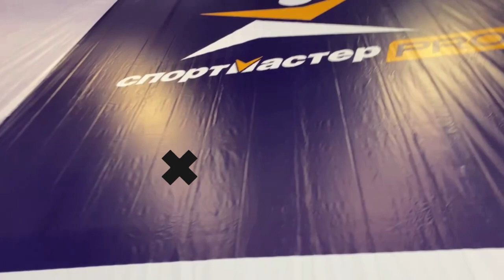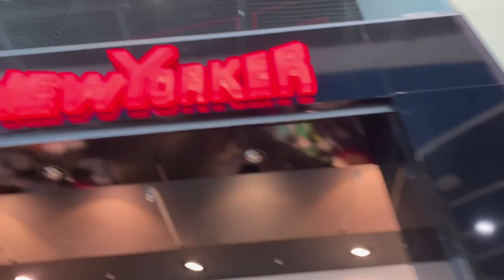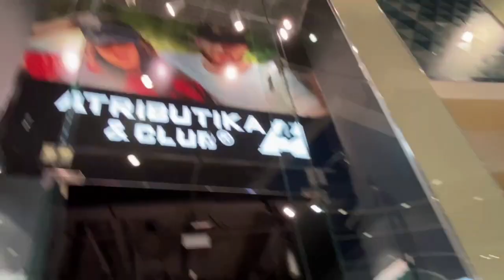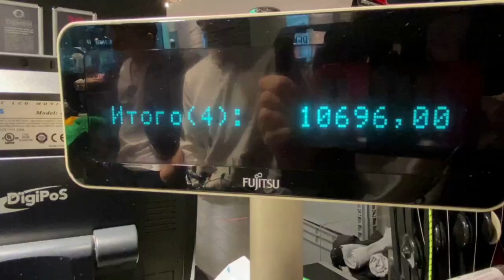Сделал подарок подписчику ОН В ЩОКЕ !!!!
Этот ролик получился ОЧЕНЬ ИНТЕРЕСНЫМ !!!